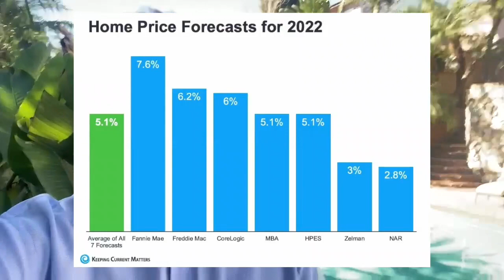Real Estate Market in 2022?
What is the 2022 real estate market looking like?

This past year has been quite a big one for realtors and home owners alike. Many people are wondering what 2022 will bring to the market. Many companies have released their projections and the average is looking at a 5% increase in value overall. This is great news and look forward to what 2022 has in store.

 Thinking of selling? Looking to buy? We specialize in listening to our clients and finding them the best way to achieve their goals.

Being an industry leader for decades. We have closed on 1100 deals and understand what it takes to get the job done.

Jerry Yutronich | BRE# 01218093
JerryandLaura.com

Laura Yutronich | BRE# 01217711
JerryandLaura.com

Jared Yutronich | BRE# 01869224
JerryandLaura.com

Audrey Yutronich | BRE# 01966114
JerryandLaura.com